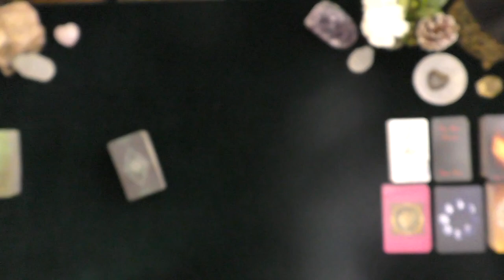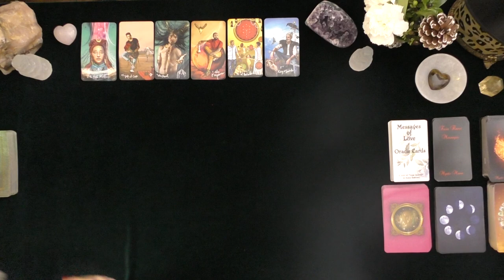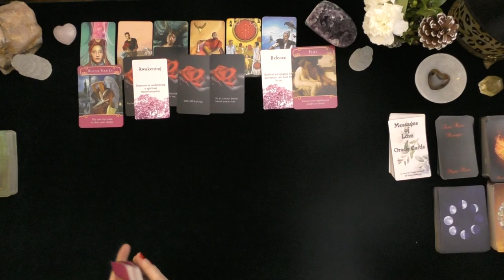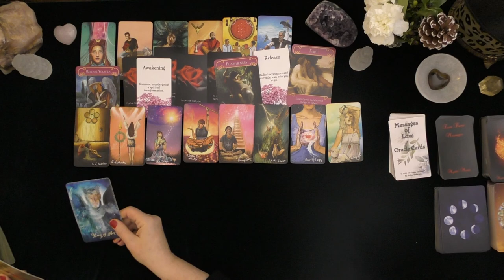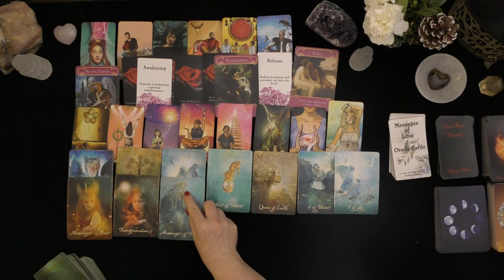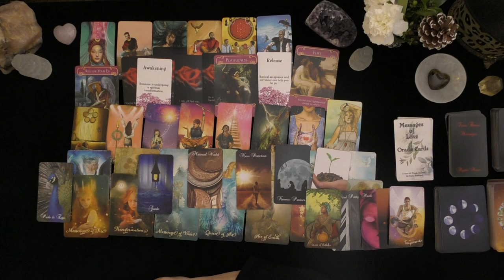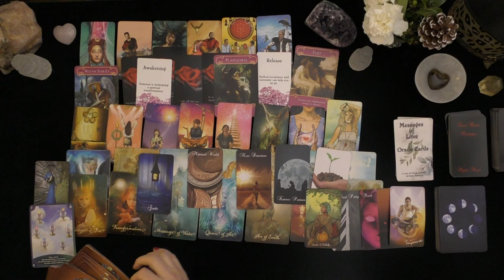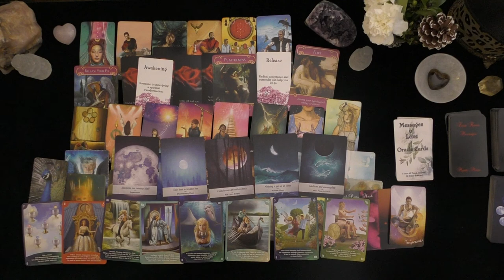ARIES~LOVER'S THOUGHTS~FEELINGS~INTENTIONS~ACTIONS~LOVE TAROT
ARIES~LOVER'S THOUGHTS~FEELINGS~INTENTIONS~ACTIONS~DEEP DIVE LOVE TAROT~2021~TIMELESS~PUBLISH DATE 12/24/2020

5 INDEPENDENTLY VETTED RATING
5.0 RATED! 7504+ REVIEWS 22782 + ONLINE READINGS